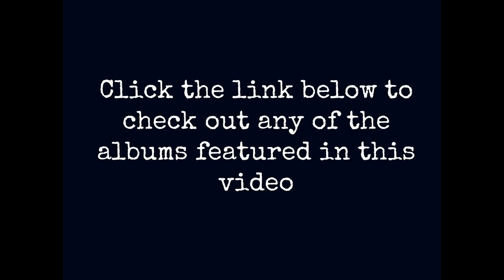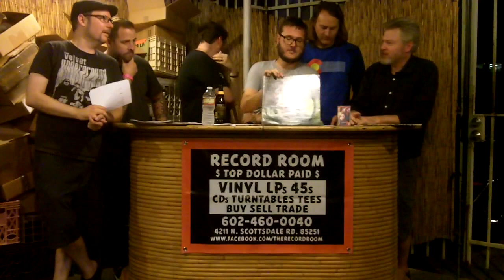Saturday Night Music Club #24: Prog Night / 2 Year Anniversary of the SNMC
Tonight we celebrate 2 years of the SNMC! This month's theme: Prog.